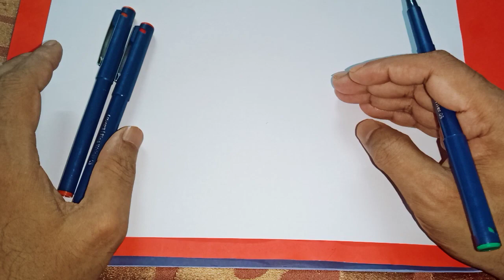పౌర్ణమి రోజు ఈ దైవిక నెంబర్ని రాసుకోండి డబ్బుకు లోటు లేకుండా డబ్బు వస్తూనే ఉంటుంది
Call for appointment :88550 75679,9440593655,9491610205
Time:10.00 AM TO 1.00 PM And 3.00 PM TO 6.00 PM
phone appointment fees: 500 rupees,
personal appointment fees: 2500 rupees,
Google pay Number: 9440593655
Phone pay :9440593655